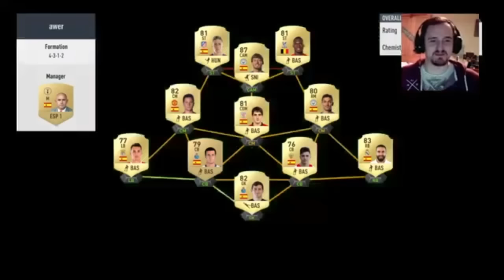Fun times with Friends on Fifa 17 round 1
Our opposition is Mr Desmond. I have a good feeling that people will have no respect with me after this game. Round 2 coming soon.
peace from the north!